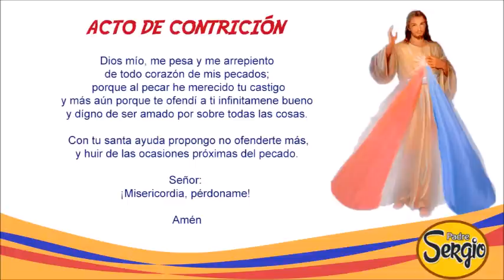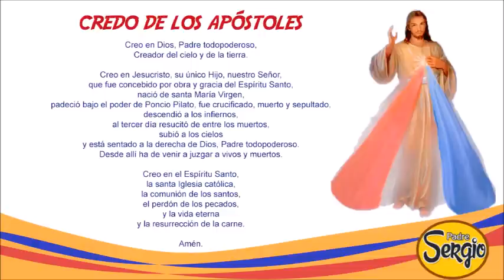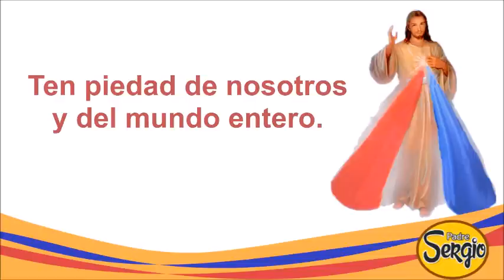Coronilla de la Divina Misericordia Miércoles 16 de Noviembre del 2022